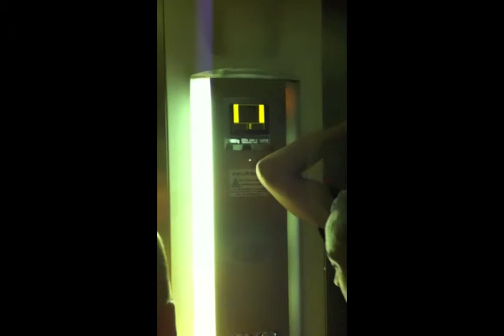Beatbullyz support Jason Derulo - Behind the scenes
Tour footage from the UK Jason Derulo tour... 'A Yoyo perspective'